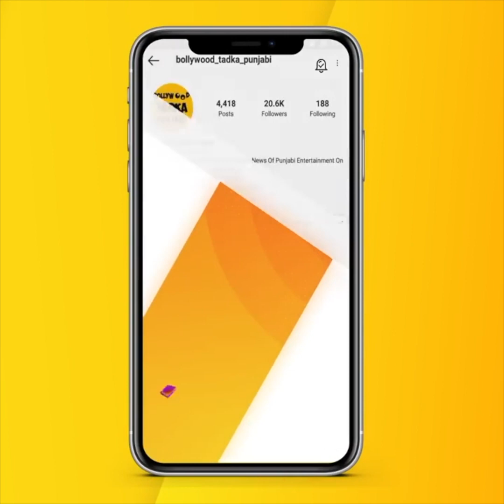Sidhu Moose Wala ਦੀ ਗੱਲ ਕਰਦਿਆਂ ਭਾਵੁਕ ਹੋਏ Malkit Rauni ਤੇ Rupinder Roopi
Malkit Rauni & Rupinder Roopi Emotionla during talk about Sidhu Moose Wala